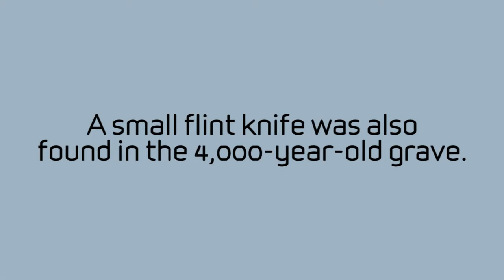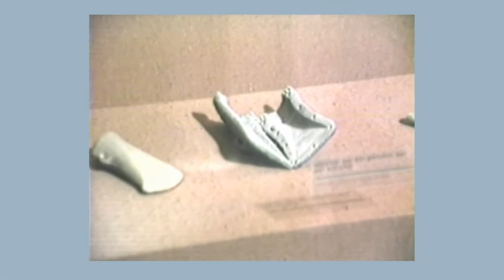The knife of the Man of Mander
The prehistoric grave field of Vasse in the municipality of Tubbergen consists of twenty burial mounds between 6,000 and 4,000 years old. The human remains found there are known as a body silhouette. Near the hip, a small flint knife was found.

the National Vending Machine.]